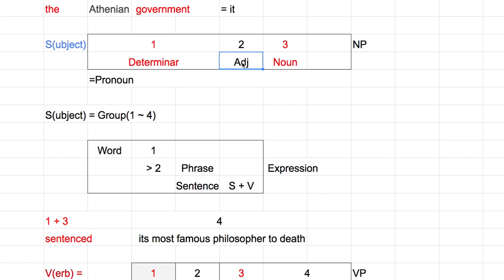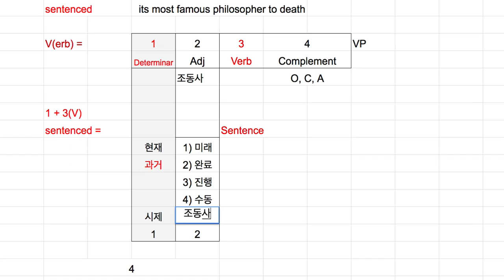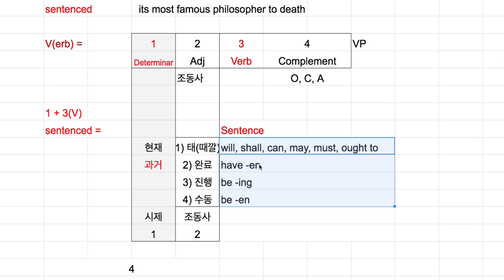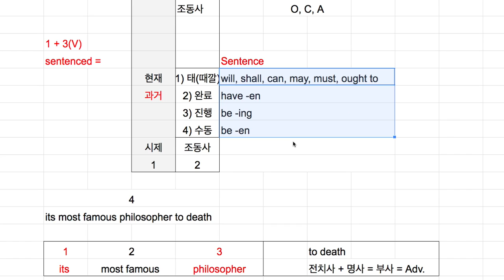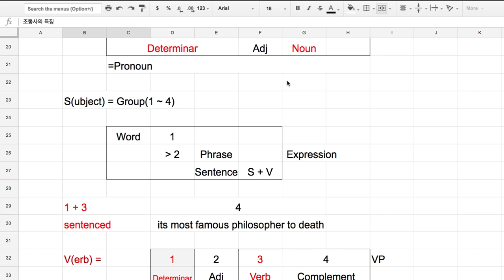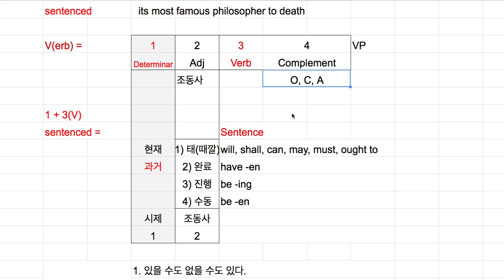[영어의 구조] 210 - 조동사